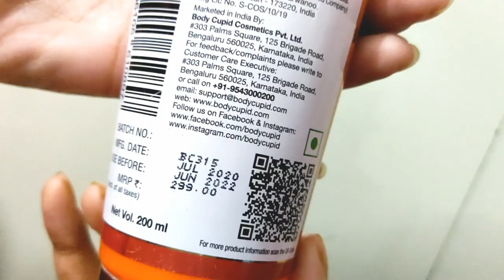Body Cupid Shower Gel Honest Review | Must Watch Before Buying | Sayne Arju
Body Cupid Balinese Mango Shower Gel - 200 mL

Benefits

1. Get an exotic tropical experience right in your shower with Body Cupid’s Balinese Mango Shower Gel.
2. It has been enriched with pure and premium Balinese Mango Seed Oil – prized and proven for its skin softening and nourishing goodness – in every drop.
3. Being totally free of harmful chemicals like sulphates, parabens and mineral oils, it pampers your skin naturally and holistically.
4. Its exotic fruity fragrance creates a tropical paradise right in your shower space.